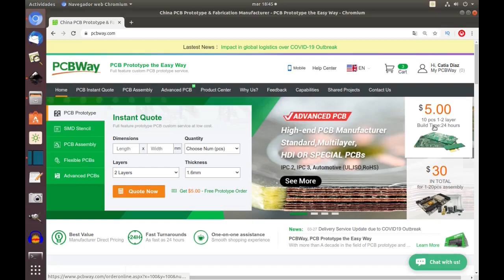Careta con iluminación para protegerte de covid con @BioMakers ! ///catykanal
Un tutorial de como hacer una careta para protegerte y verte super cool.  Vídeo hecho gracias a PCBWAY, mi socio de alta calidad y patrocinador de pcbs baratas.
En esta ocasión aprenderemos a hacer con materiales que tenemos en casa una careta para que tu salud no corra riesgo en la calle.